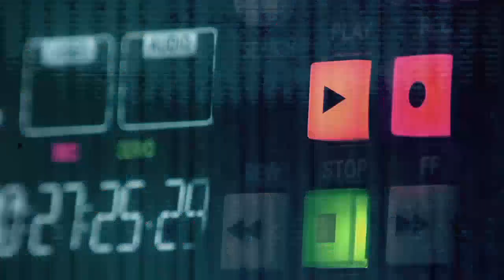The Relay Station SEASON FINALE of Season Two: featuring a broadcast of RISE OF THE INSECT LORD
THE RISE of the INSECT LORD is an eclectic album that is one part compilation album, one part radio drama.  Inspired by the collection of songs labeled along with the added supporting sub-title "(Rise of the Insect Lord, Pt.___)", I wrote a set of super short stories to help set the scene for each of the compositions, influenced by the original title given to these pieces.

This radio drama first aired on The Relay Station live Twitch stream on October 30, 2022 at the Stolace Twitch channel